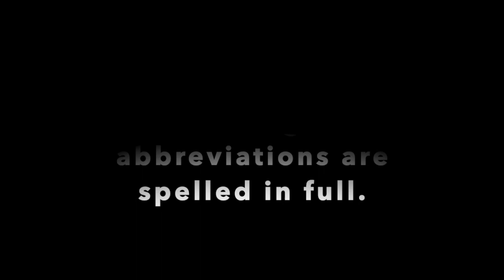Phoenix & Arizona City Signs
This video shows American Sign Language (ASL) signs and abbreviations for cities in the Greater Phoenix Metropolitan Area, a.k.a. The Valley of the Sun, as well as signs for the three major cities in Arizona: Phoenix, Tucson, and Flagstaff.